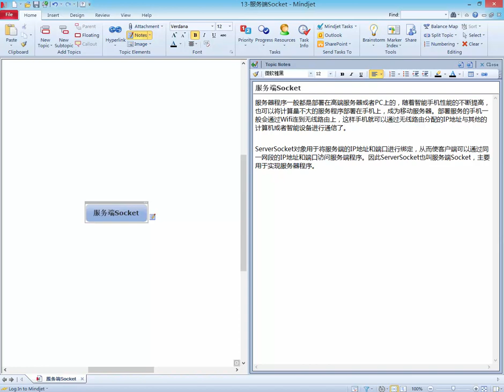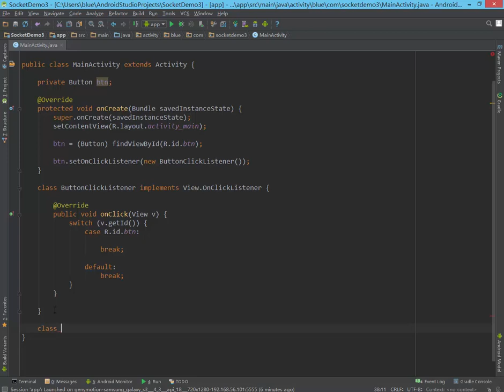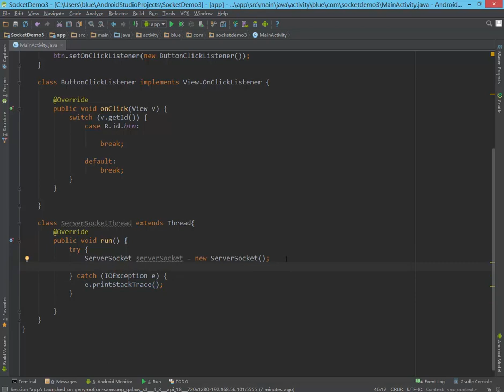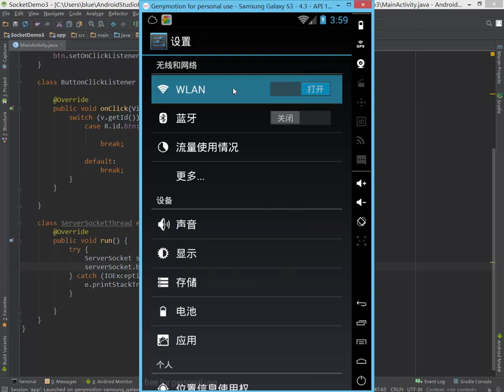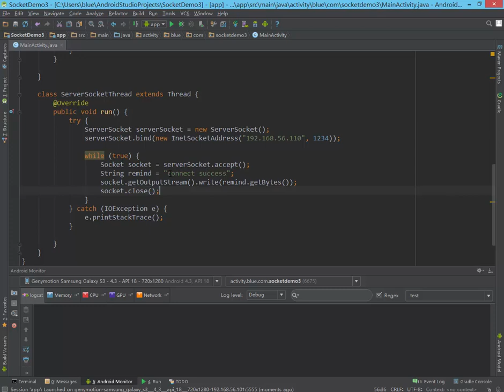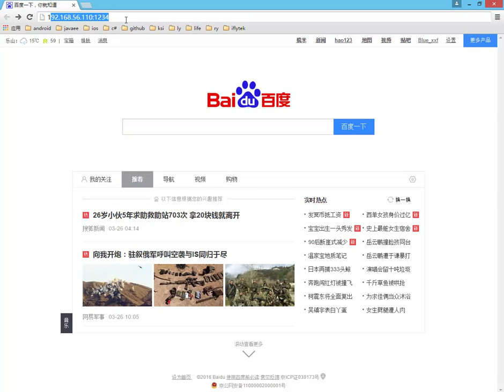Android网络编程实战3 服务器Socket